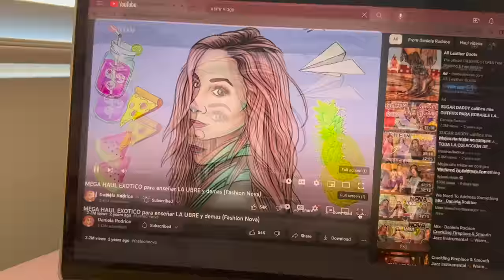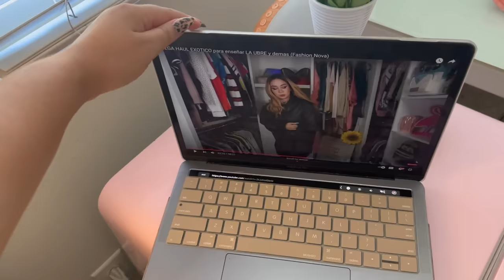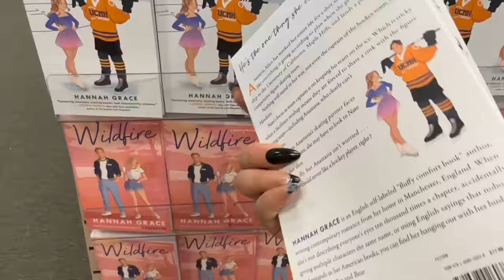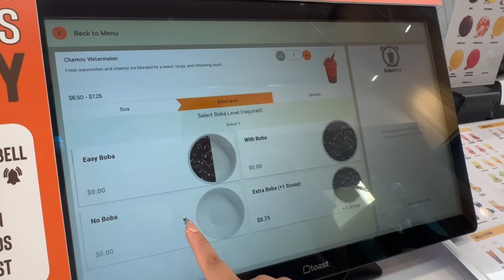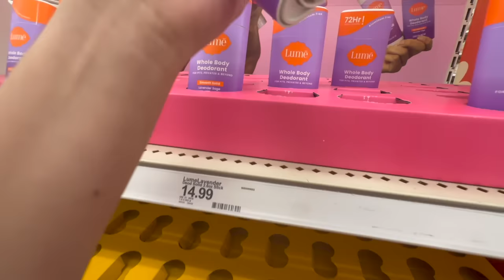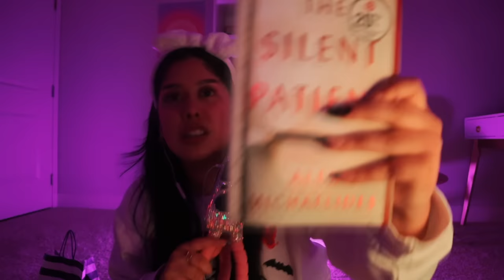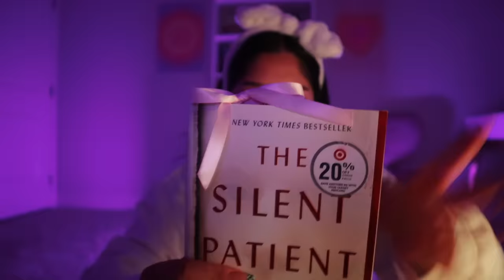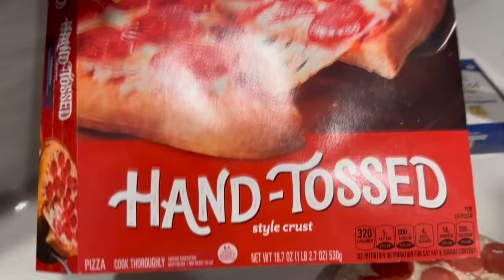ASMR VLOG|♡ Spend the day with me (Sephora, books, shopping haul)